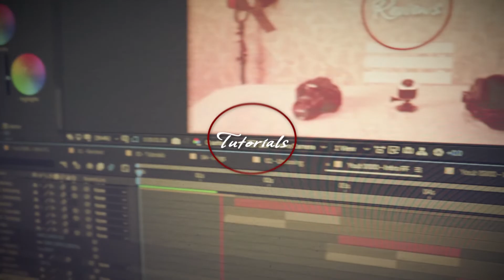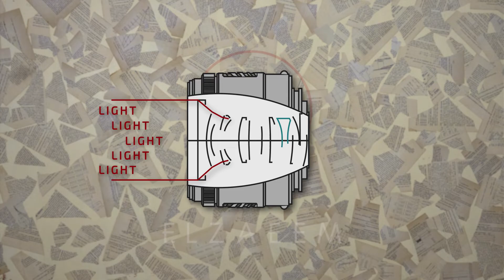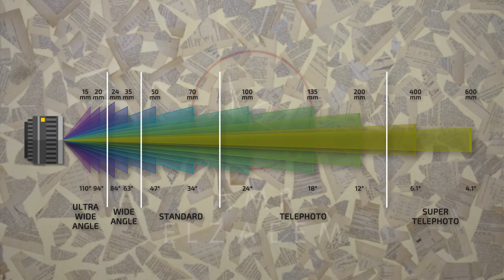إزاي تقرا عدسات الكاميرا وانواعها | How to read your lens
في الفيديو ده هتعرف ازاي تقرا الأرقام اللي على عدسات الكاميرا و انواعها .. هتعرف إيه الفرق بين الـZoom Lens و الـPrime Lens
هتعرف اكتر عن الشركات المصنعة للعدسات المشهورة زي canon و Sony و Nikon و Sigma و Tamron
ايه السينسور Crop او Full Frame

ايه الـ EF و الـ EF-S Mount

هتفهم الـ AOF و اللي معناها angle of view

طيب عارف الـ Focus distance ؟ هتعرفه اكتر!

الـ Lens aperture ؟

مصطلحات كتير و ارقام كتير بنشوفها على عدسة الكاميرا في الفيديو ده هتعرف كتير عنها!

لو عايز ترشيح لـ عدسة معينة تقدر تكتب كومنت تسأل انت محتاجها ليه و نوع كاميرتك و هتلاقي ترشيحات كويسة تناسبك..